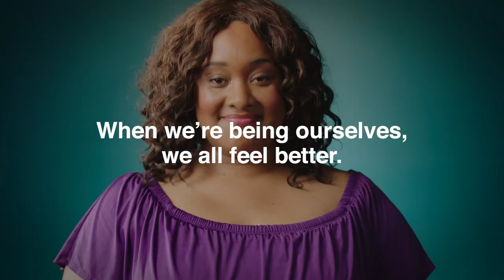Let's Get Everyone Covered (60 Seconds)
When we're being ourselves, we all feel better. Let's get everyone covered.

Fidelis Care offers quality, affordable coverage for children and adults of all ages.